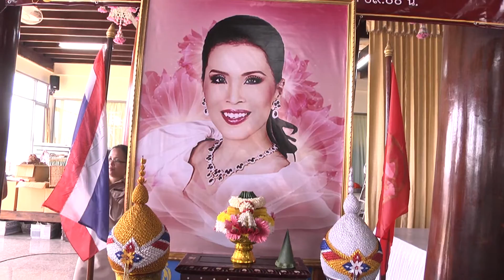จังหวัดสุพรรณบุรี จัดพิธีถวายเทียนจำนำพรรษาพระราชทานในทูลกระหม่อมหญิงอุบลรัตนราชกัญญา สิริวัฒนาพรรณว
ที่ศาลาการเปรียญวัดสาลี อำเภอบางปลาม้า จังหวัดสุพรรณบุรี ว่าที่ร้อยตรี สุพีร์พัฒน์ จองพานิช ผู้ว่าราชการจังหวัดสุพรรณบุรี เป็นประธานในพิธี ถวายเทียนจำนำพรรษาพระราชทานในทูลกระหม่อมหญิงอุบลรัตนราชกัญญา สิริวัฒนาพรรณวดี ทรงมีพระเมตตาพระราชทานเทียนจำนำพรรษา ณ วัดสาลี ตำบลสาลี อำเภอบางปลาม้า จังหวัดสุพรรณบุรี เพื่อถวายเป็นพระราชกุศลแด่องค์พระบาทสมเด็จพระเจ้าอยู่หัว สมเด็จพระนางเจ้าฯ พระบรมราชินีนาถ และพระบรมวงศานุวงศ์ ทุกพระองค์ โดยมูลนิธิมิราเคิลออฟไลฟ์ ร่วมกับสำนักงานพระพุทธศาสนาแห่งชาติ ได้ดำเนินการจัดโครงการ “ หนึ่งใจ ให้ธรรมะ “ เนื่องในวันเข้าพรรษา ประจำปี 2559 นี้
ต่อจากนั้น ว่าที่ร้อยตรี สุพีร์พัฒน์ จองพานิช ผู้ว่าราชการจังหวัดสุพรรณบุรี ได้กล่าวถวายเทียนพรรษาพระราชทาน และถวายเทียนพรรษาพระราชทาน ประดิษฐาน โดยในปีนี้ จังหวัดสุพรรณบุรีได้คัดเลือก วัดสาลี อำเภอบางปลาม้า จังหวัดสุพรรณบุรี เป็นวัดที่ได้รับพระราชทานเทียนจำนำพรรษา ประจำปี 2559 โดยมี นายอำเภอ หัวหน้าส่วนราชการ ข้าราชการ ตำรวจ ทหาร คณะองค์กรปกครองส่วนท้องถิ่น และพุทธศาสนิกชน ในจังหวัดสุพรรณบุรี เข้าร่วมพิธีโดยพร้อมเพรียงกัน
สนง.ประชาสัมพันธ์จังหวัดสุพรรณบุรี วันที่ 19 ก.ค. 59